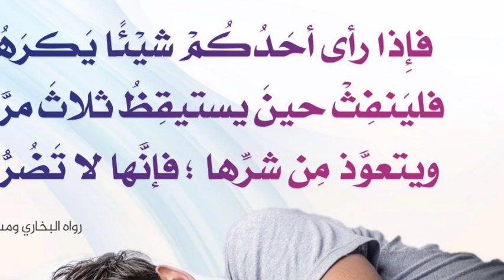firi guent Ku ci yalla guent ku Bone saytane